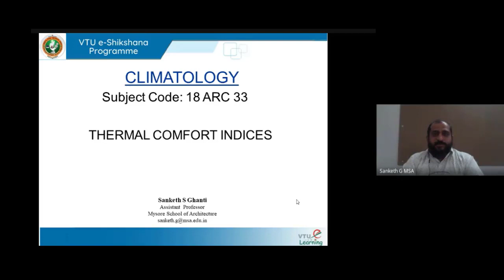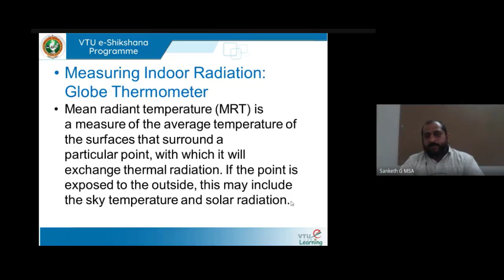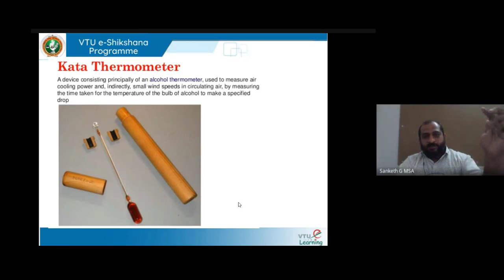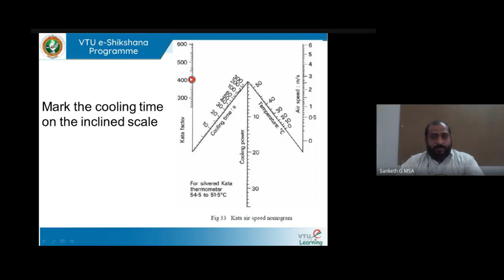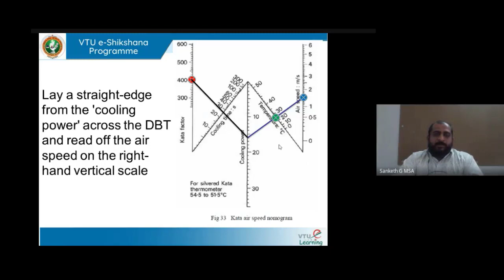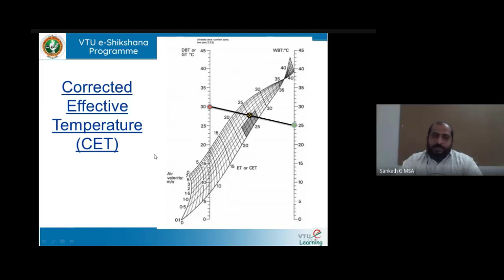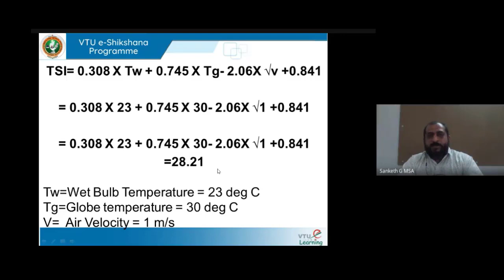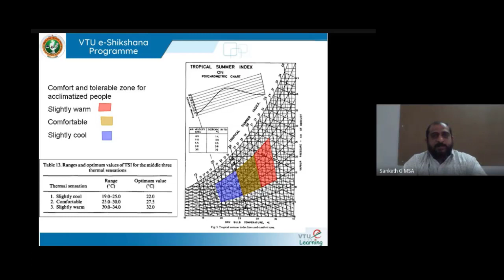MODULE 1 LECTURE 6 THERMAL COMFORT INDICES